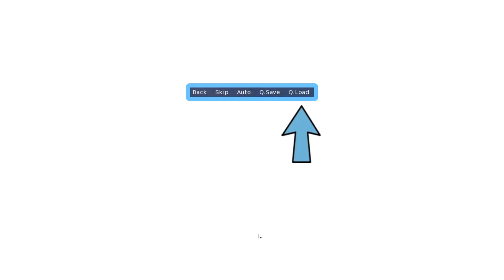Love & Sex : Second Base Gameplay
Love & Sex : Second Base